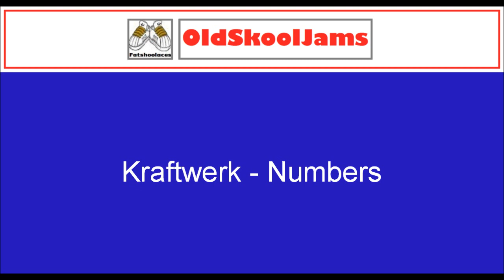Kraftwerk - Numbers (12" Vinyl HQ)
Shorter mix from the flip of 'Showroom Dummies' 12"...
EMI. 1981.